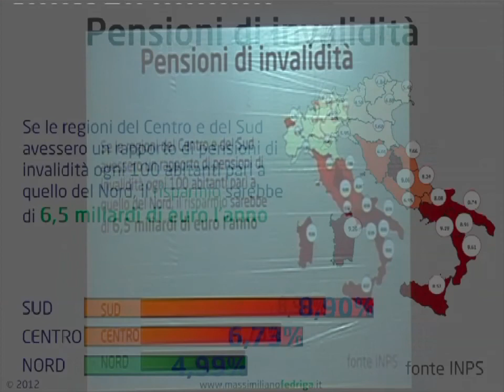Massimiliano parla delle pensioni d'invalidità durante "L'Esame"